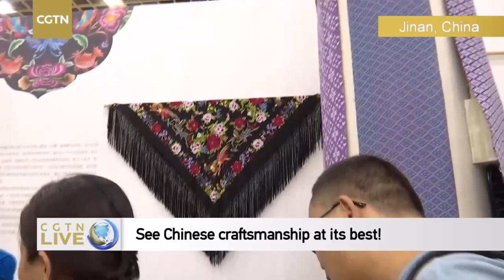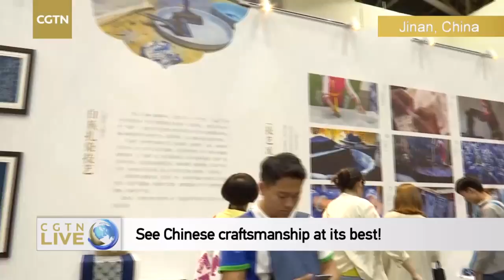Live: See Chinese craftsmanship at its best! 快来第五届中国非物质文化遗产博览会寻宝吧！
Glassware on fire… Oil-paper umbrellas both durable and poetic… A two-level loom reserved for the finest brocade only for the royal court… CGTN's Tao Yuan takes you to see Chinese craftsmanship at its best – a quest for tradition and novelty, familiarity and strangeness in thousands of years of art and culture at the fifth China Intangible Cultural Heritage Expo in China's eastern Jinan City.